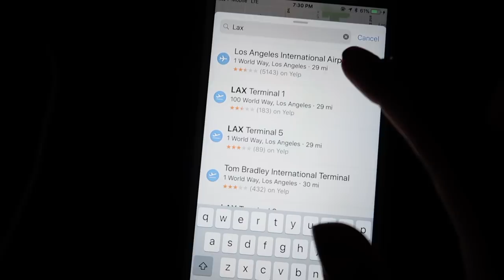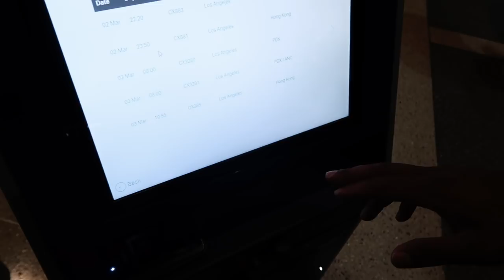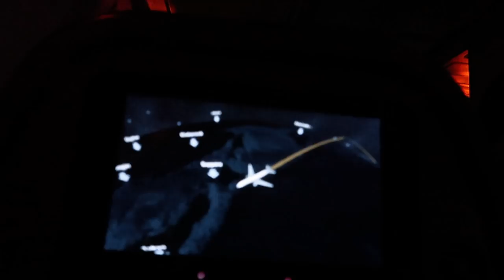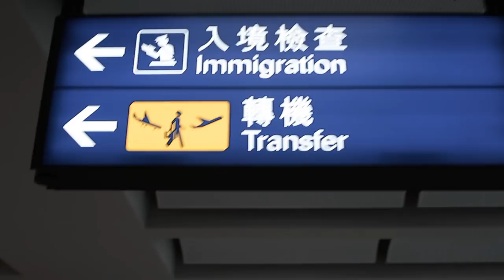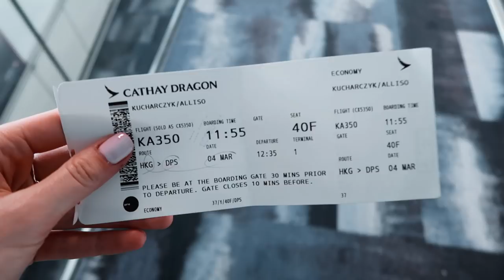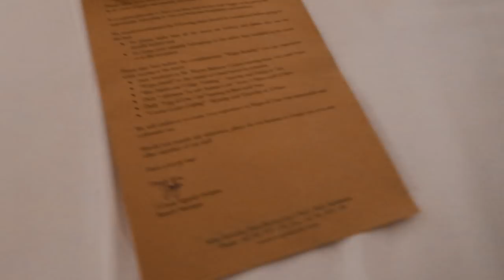21 Hours of Flying... | B A L I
16 hour flight to Hong Kong and another 5 hours to Bali, Indonesia! For Spring Break, Isaac and I decided to do something a little "out there" and travel to the other side of the world! We were there for 8 days total and I blogged every one of them.